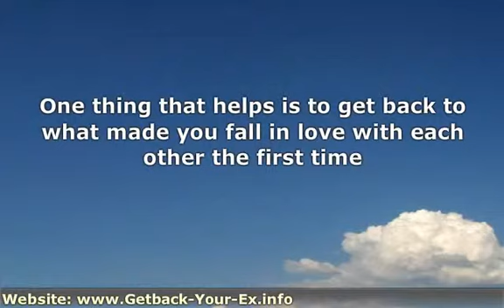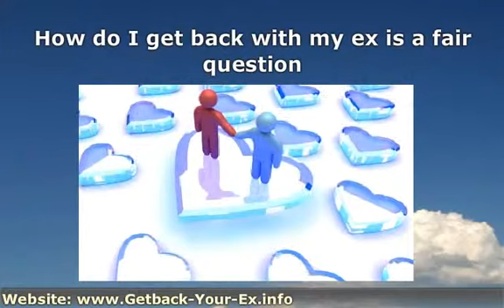★ How to Get Ex back After a Breakup - Helpful Advice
Use everything to win your ex back after a breakup, do it right, and that course will lead →▐ ◄◄▐ - to restore relationship. Learn how do you get back with your ex using more powerful methods. You both need to work on improving things. However, you can only control what you do when dealing with a breakup, so make whatever improvements to win him or her back again.

dealing with a break up ways to save relationship
help to get ex back after a breakup advice